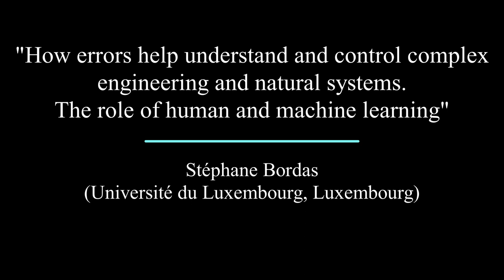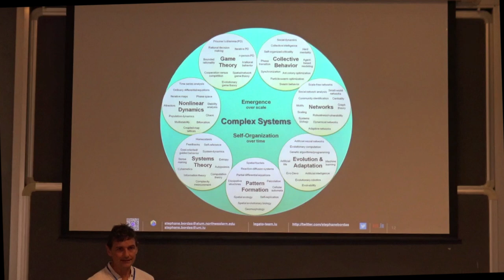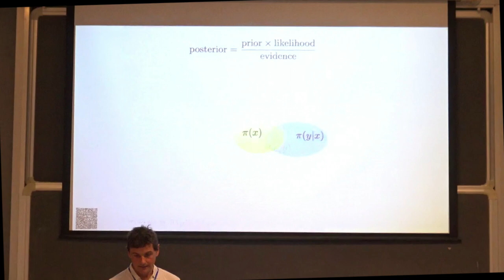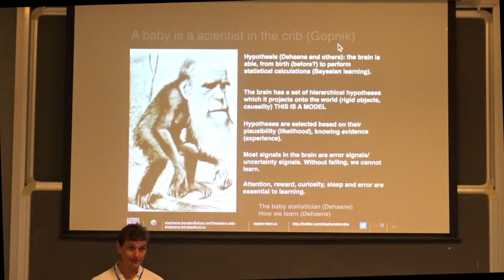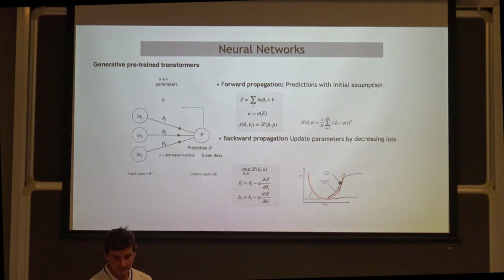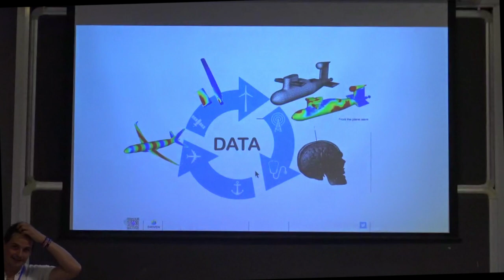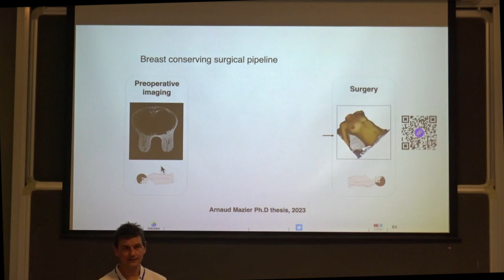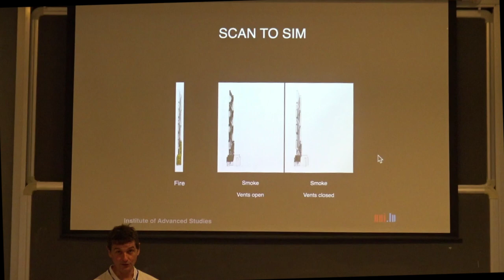Prof. S. Bordas: "How errors help understand and control complex engineering and natural systems."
International Conference on “Modelling Complexity in Mechanics”.
25-29 September 2023, Alghero (SS), Italy

Title: "How errors help understand and control complex engineering and natural systems. The role of human and machine learning"

Prof. Stéphane Bordas
(Université du Luxembourg, Luxembourg)